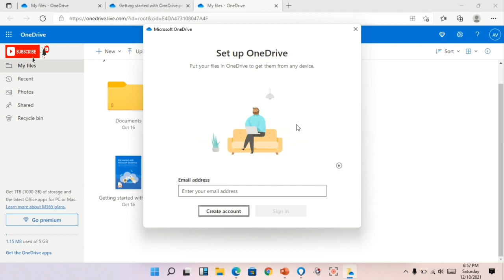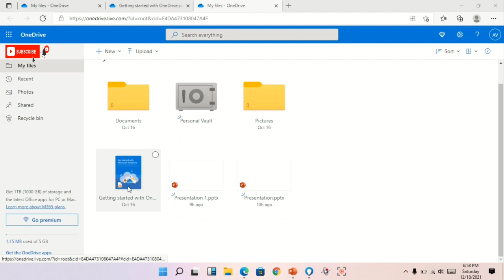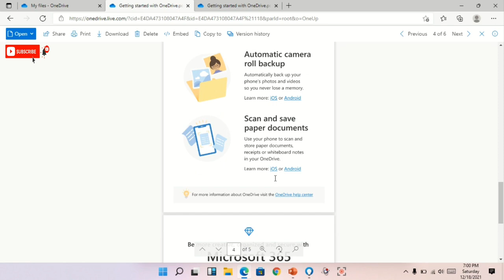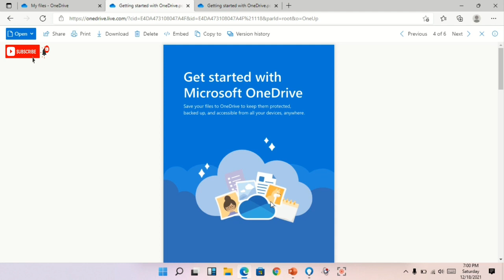How to use Microsoft OneDrive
how to use microsoft onedrive office 365,
how to use microsoft onedrive in mobile,